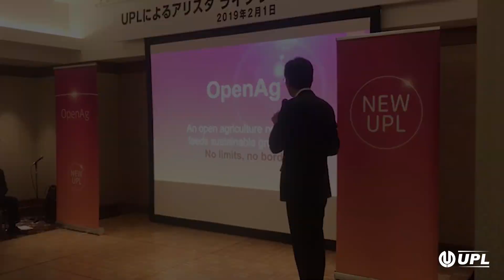UPL OpenAg | Quick View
UPL introduced OpenAg, Agriculture beyond farms with sustainable growth powered by Open innovation Open Collaboration. Open Access and OpenAg.